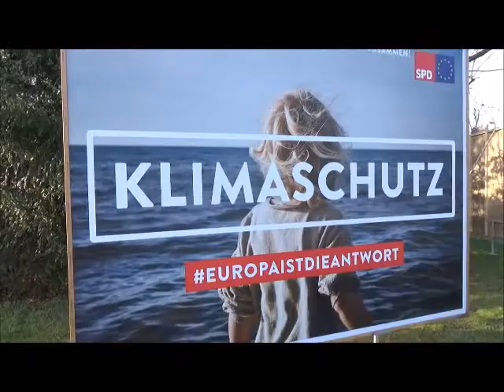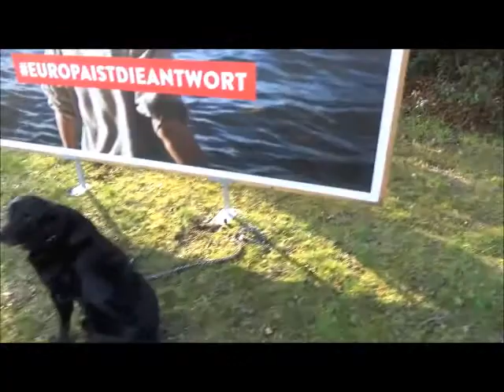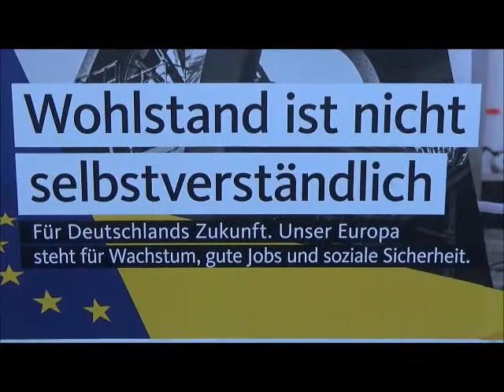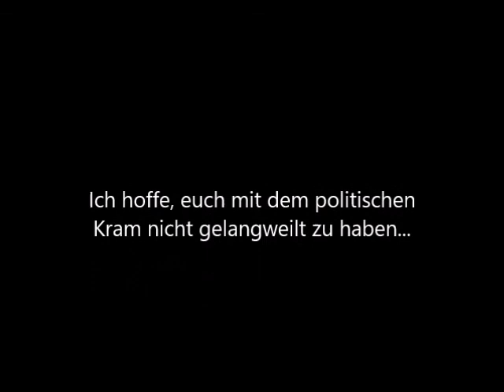Geht ihr zur EU Wahl?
Wie werdet ihr euch entscheiden?